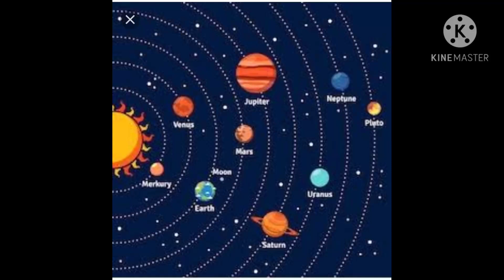The universe/solar system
The universe and solar system.
 Part-3